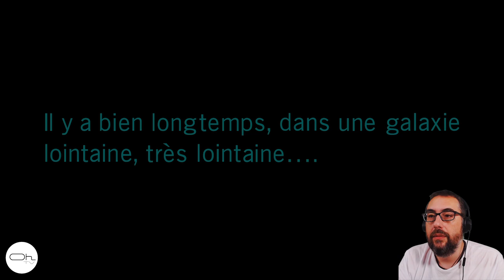Let's Play Star Wars Battlefront 2 Mission #1 [FR]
On découvre ensemble les apport du jeu de plateau au jeu vidéo.

Dans cette première mission Idem Verso doit fuir un MC80 après avoir supprimé un message secret. Un grand moment d'action.